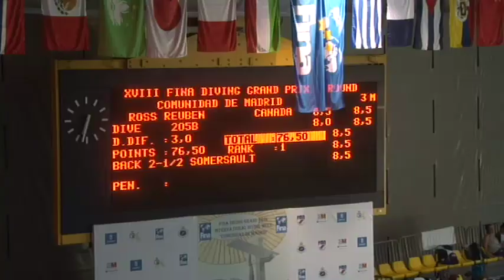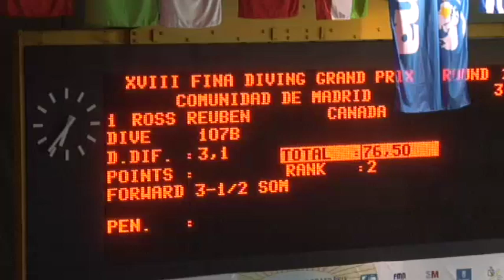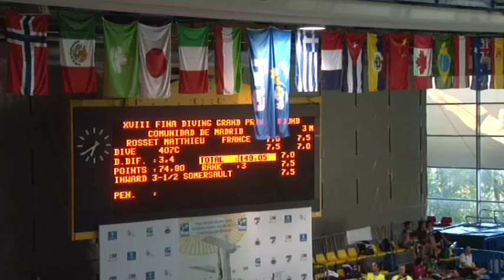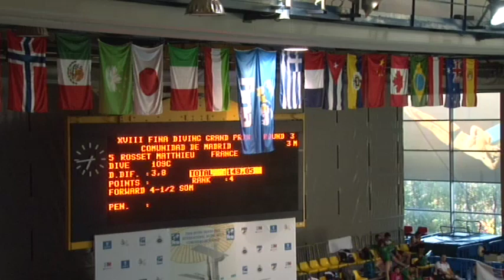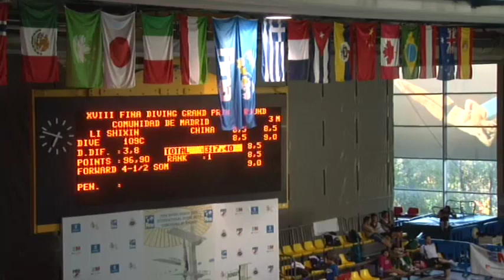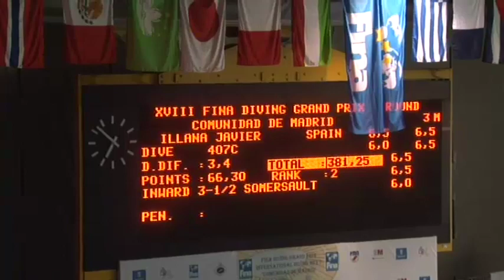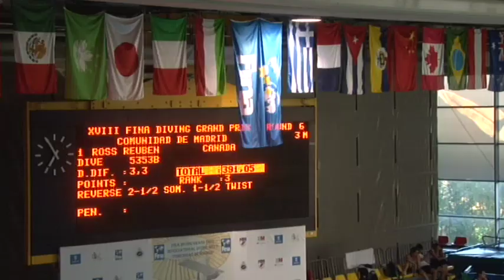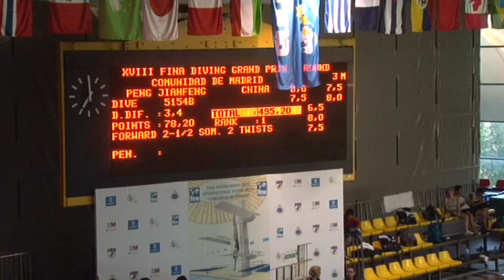Final 3metros Masc. - Gran Prix Fina Madrid - Javier Illana